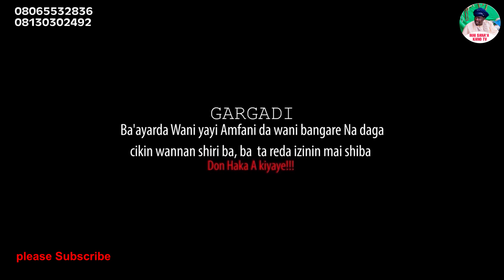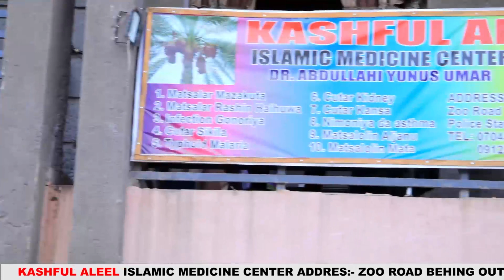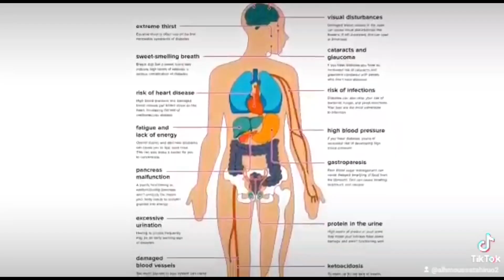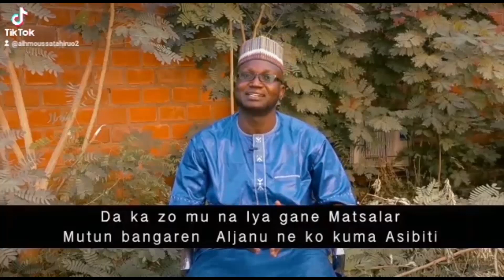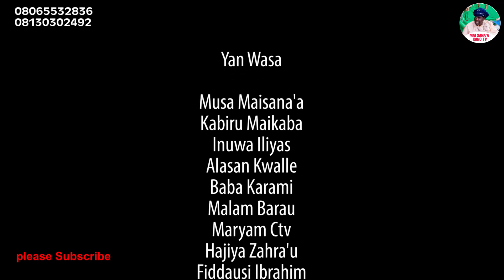KUNNEN KASHI EPISODE 30 Latest Hausa Series 2022